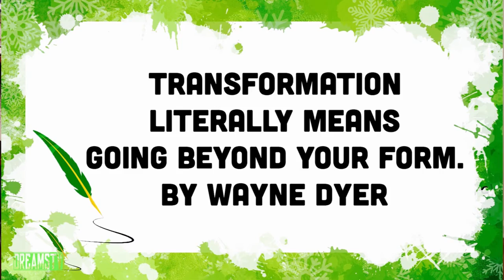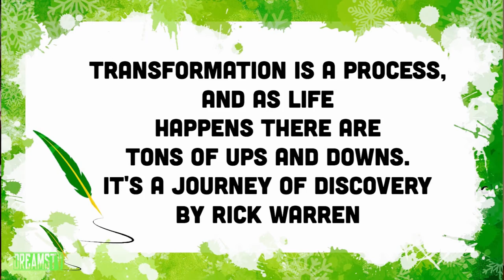TRANSFORMATION TAKES TIME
A video on how to achieve personal transformation in life. Dreams tv, transformation, time, effort, worth the wait, weight loss, education, physical development.
IMPORTANT TIME IDEX: 0:44, 0:48, 0:55, 1:04, 1:31, 2:33, & 2:47.
Mason Zayid: I got 99 problems ... palsy is just one TED Talk